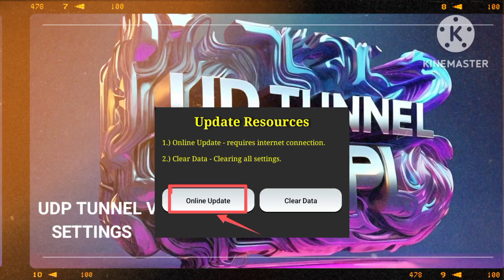UDP Tunnel VPN Fastest Settings for Lightning-Fast Internet: Unlocking Speed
Today, we're excited to introduce the transformative UDP Tunnel VPN fastest settings—your gateway to enhancing your online experience with unparalleled speed and reliability. Join us as we walk through a series of carefully crafted steps to elevate your internet connectivity and boost your browsing experience.

From installing the app to selecting the ideal server and optimizing your settings for super-fast connections, this guide will empower you to take control of your online experience like never before. Don’t forget to join our Telegram and WhatsApp groups for ongoing discussions and updates.

Together, let’s leave sluggish speeds behind and welcome a future of lightning-fast, reliable internet!